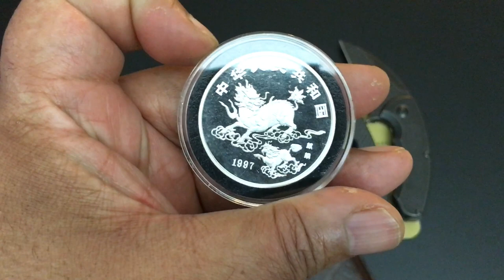Pocket Dump! Spyderco Rhino, Brous Silent Soldier Flipper "No Hole", and Spyderco ManBug!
Hope your enjoy this EDC Pocket Dump Deconstruction!  Thanks! -Kevin